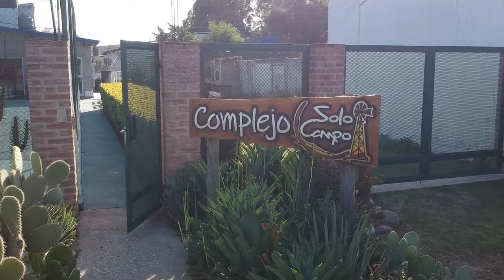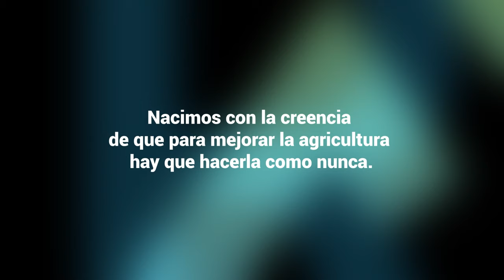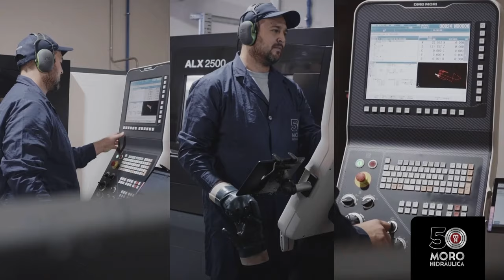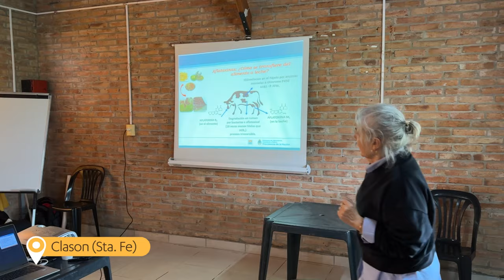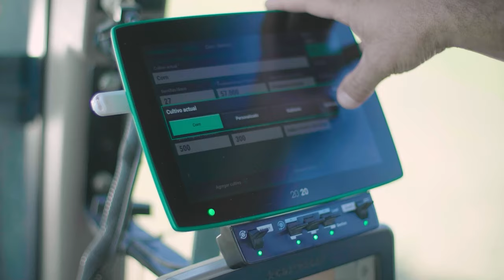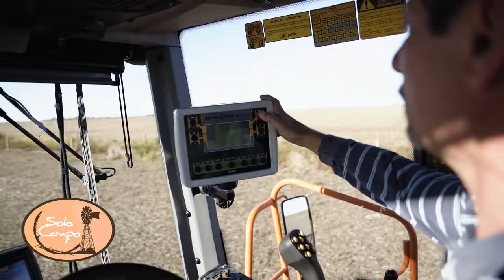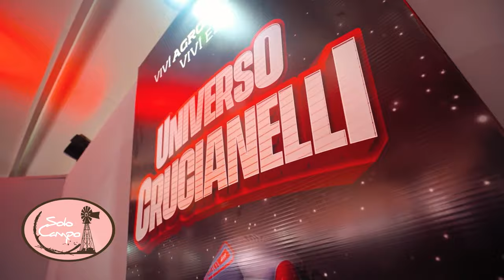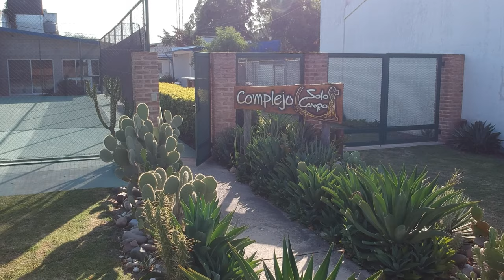Solo Campo Programa Nº1187 - Junio 2024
🔶 BLOQUE 1:

▶️ Siembra de camelina - Cañada Rosquín (Santa Fe)
Nota con la Ing. Aldana Pettinari - Asesora y productora agropecuaria
Nota con el Ing. Federico Montanari - Chacra Servicios

▶️ Inauguración centro de servicios Grupo Prialis - Totoras (Santa Fe)
Nota con Ariel Prialis - Grupo Prialis

🔶 BLOQUE 2:

▶️ Jornada INTA - Clason (Santa Fe)
Agua y Micotoxinas: aspectos claves en el manejo sustentable del tambo
Nota con Rubén Tosolini - Geólogo INTA Rafaela

🔶 BLOQUE 3:

▶️ Controles de aplicaciones en área periurbana - Cañada Rosquín (Santa Fe)

▶️ Agroactiva 2024 - Armstrong (Santa Fe)
Nota con Víctor Cossovich y Mariano Martínez - Grupo Tamefir
Nota con Guillermo Zegna - Gerente Comercial de Crucianelli